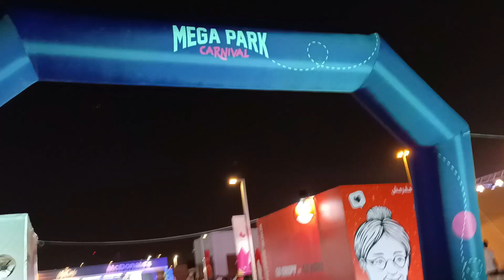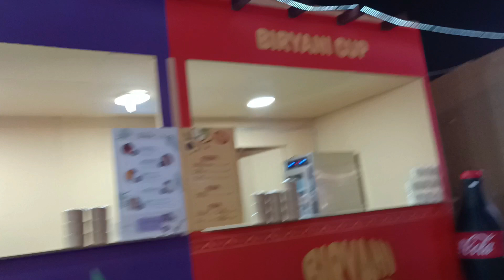Gulf Country Me Eid Kaise Manate Hai |Qatar Me Eid Kaise Manate Hain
Eid Celebration In Qatar